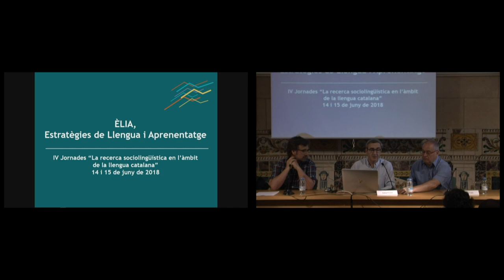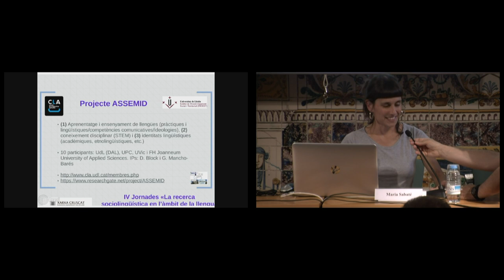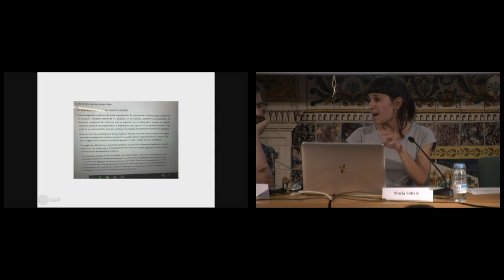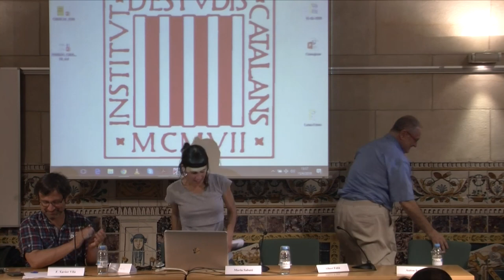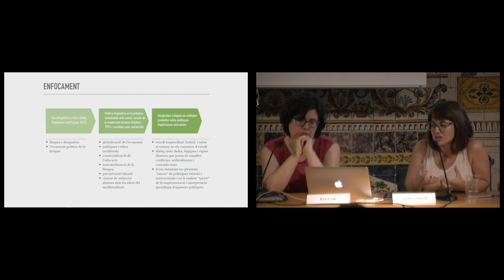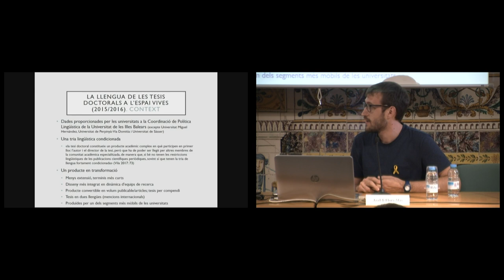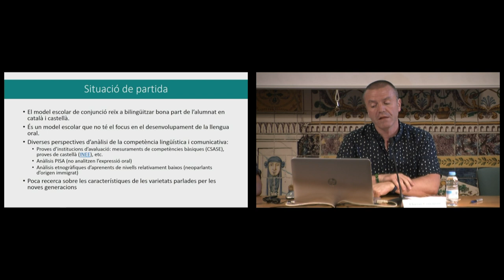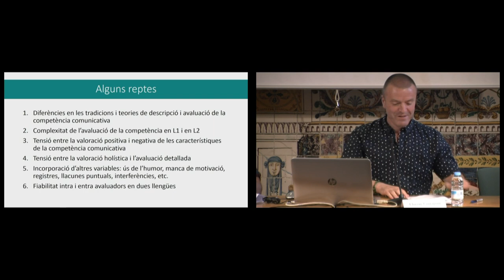IV Jornades «La recerca sociolingüística en l’àmbit de la llengua catalana»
Part 4 de 4. Dia 15 de juny del 2018 Tarda

Amb aquesta quarta trobada d’investigadors, que es va fer els dies 14 i 15 de juny de 2018, la Xarxa CRUSCAT de l’IEC consolida una activitat que té per objectiu nuclear mostrar el conjunt de la recerca en curs o acabada de fer. Aquesta posada en comú permet avançar en el coneixement intern de les temàtiques que s’hi aborden i, alhora, projectar-les internacionalment.

Les Jornades tenen el suport de la Direcció General de Política Lingüística de la Generalitat de Catalunya.

Organització: Xarxa CRUSCAT de l’Institut d’Estudis Catalans